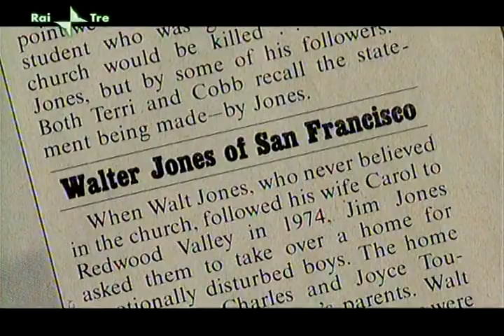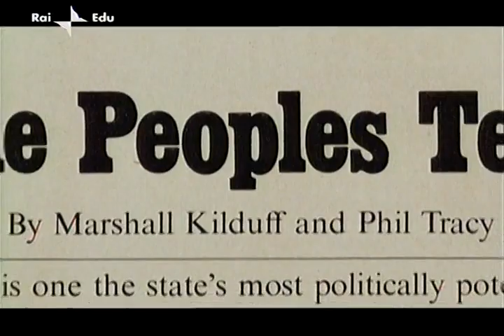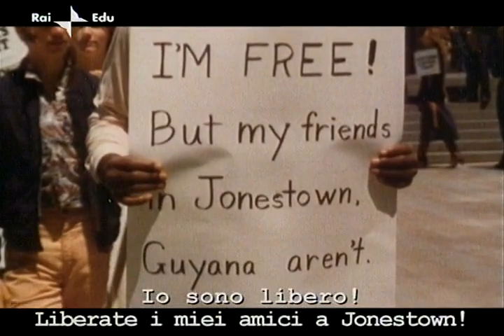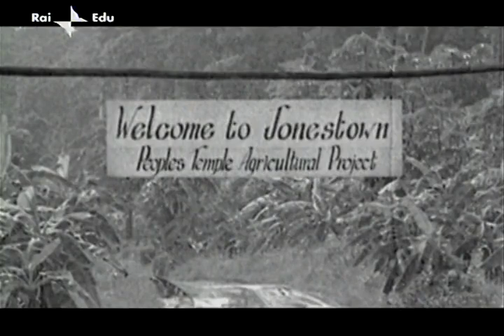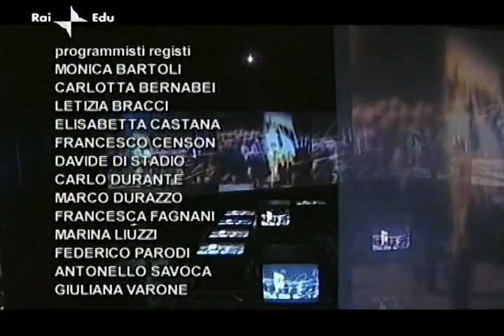Jonestown, Vita E Morte Del Tempio Del Popolo - La Storia Siamo Noi